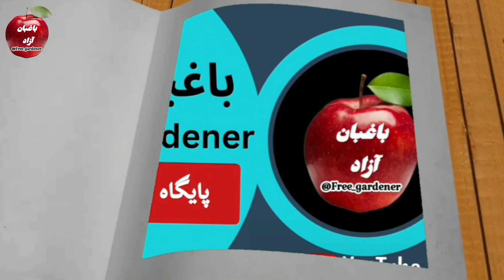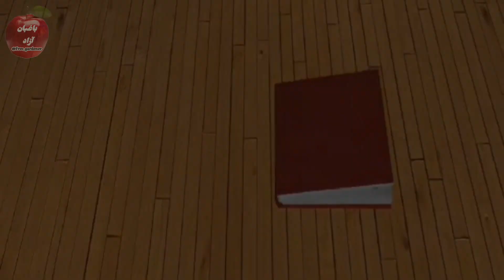فروت سیب در خزان | حاصلات سال آینده درختان را با این کار چندبرابر کنید | استفاده فروت سیب در پائیز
چهارده بهترین درس باغداری
۱. نهال یکساله را در فصل پاییز یا خزان کود بدهم یا نه ؟ اگر آری چه کودی و چگونه؟👇👇👇

۴. در فصل خزان یا پائیز با این روش نهال شانی کن تا چیلی قوی و پرانرژی رشد کند 👇👇👇

۶. این کود را در فصل پاییز یا خزان به درختان بدی که سال آینده پر از میوه شود 👇👇👇

باغبان آزاد را در اینجا هم دنبال کنید 👇👇👇
لینک انستاگرام 👇